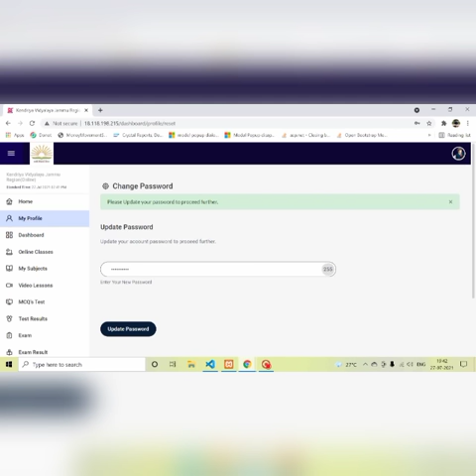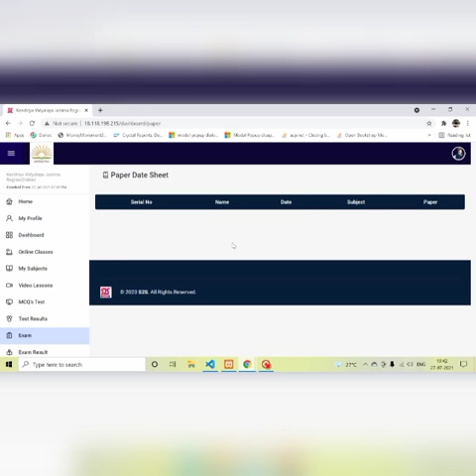How to change your password?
Online Examination